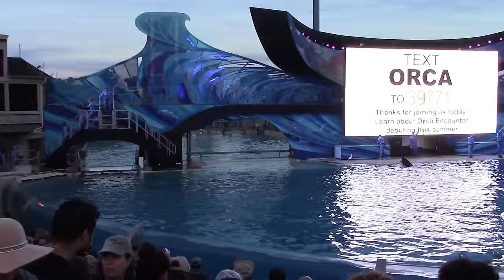Last One Ocean show at SeaWorld San Diego 1-8-17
It was a long amazing day and words can't describe what felt like a day long tribute to this 5 + year show.
Opening:
Shouka, Kalia, Amaya, Makani, Orkid, Nakai, and Kasatka
That opening behavior! 3:20
3:50 Shouka and Makani bow together!
4:15 Kasatka does a salmon grab!
5:33 Shouka, Makani, and Orkid do a ventral bow!
6:25 Shouka, Kalia, and Orkid do a front flip together!
Frolic:
9:38 Nakai does a side breach!
10:00 Shouka blows kisses
10:36 Group alien!
Side by Side:
Corky, Ikaika, and Keet
Ending:
Corky, Ikaika, Keet, Shouka, Kalia, Amaya, Makani, Orkid, Nakai, and Kasatka
©Ruka DO NOT USE! 1-8-17